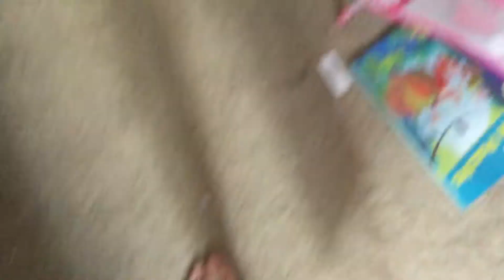X2 Hampton bay huggers at my uncles house